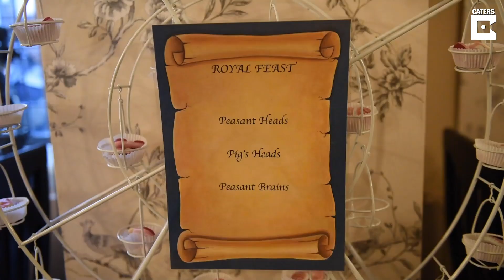Mum Has Medieval Themed Birthday Party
ID: 1590632

This medieval-mad mum turned joust-ess with the mostess and hired a castle for her Middle Ages-themed 50th birthday party.

Professional magician Jayne Townley previously turned her house into a Tudor castle, so it wasn’t a surprise when she rented Banwell Castle in Castle Hill, Somerset, for her big birthday bash on Saturday [March 9].

The mum-of-two, from Weston-super-Mare, Somerset, enforced a strict costumes-only policy with guests dressed up as knights and damsels before taking selfies with an animatronic dragon and enjoying jousting, sword fighting, medieval dance, a jester act, medieval mind reading and a traditional banquet.